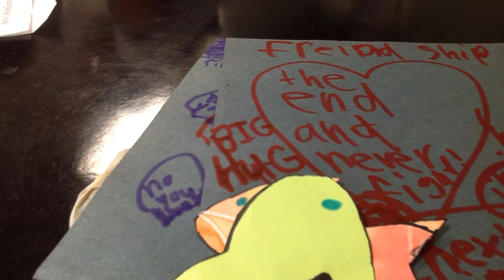Bella, savannah-p "the fish rase